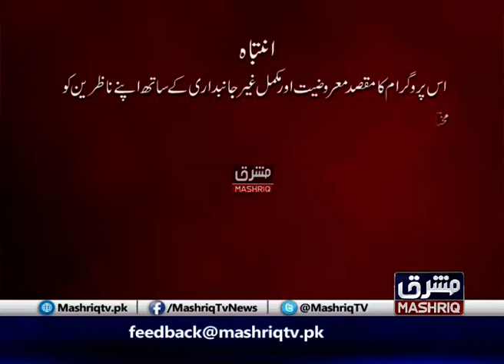Cross Roads | 23rd-July-2020 | Mashriq TV